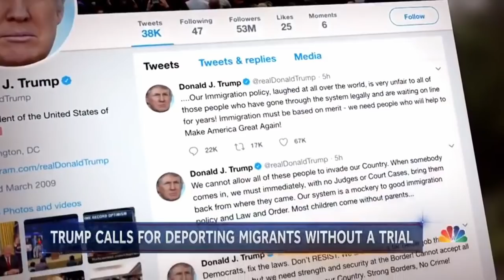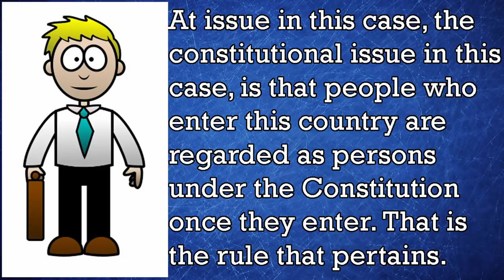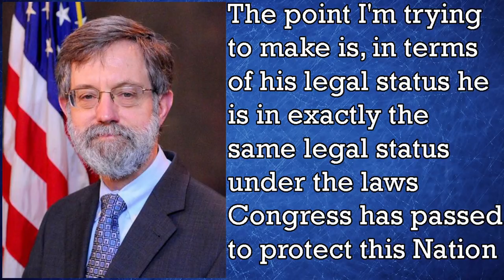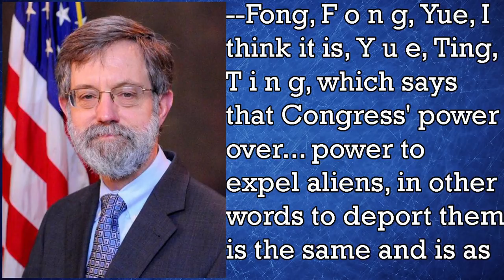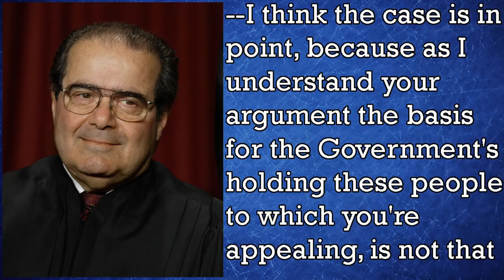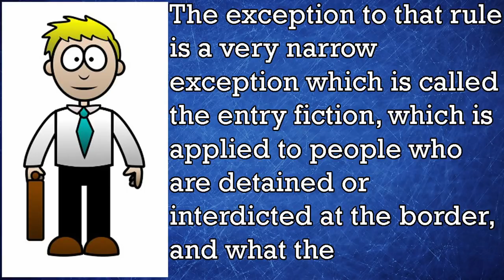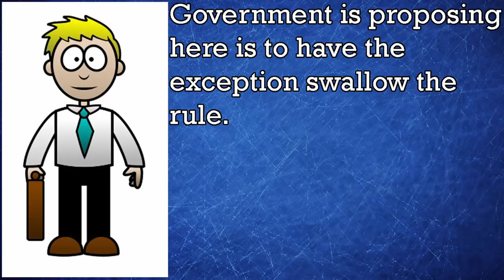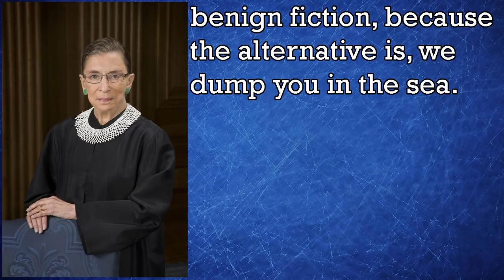Do Illegal Immigrants Have Constitutional Protections? Zadvydas v. Davis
Donald Trump is not talking about how he plans on extrajudicially expelling immigrants from America. This is the case people are citing as to why he can’t do that.